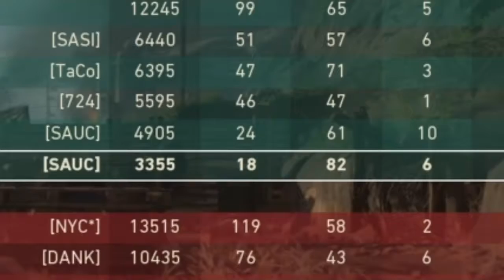Hostile Teammates & Melee Rage | Call of Duty: WWII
Made With: SHAREfactory™